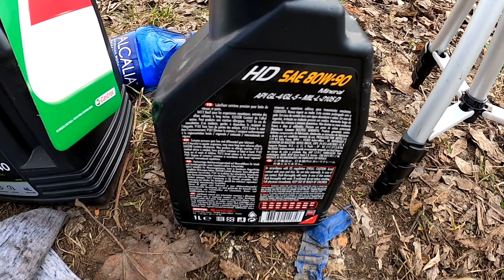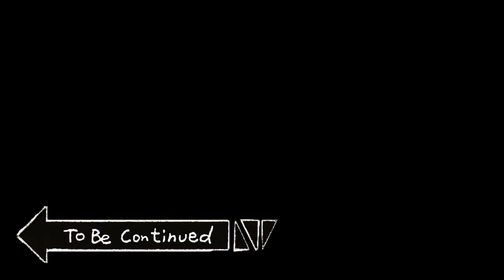Wymiana oleju w Kymco agility city 125, jak ja serwisuje swój skuter :)